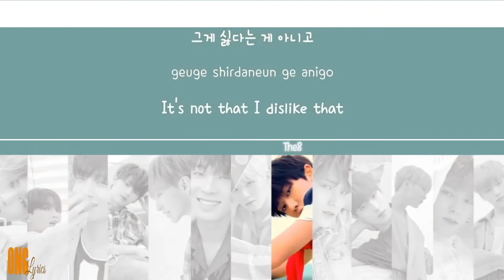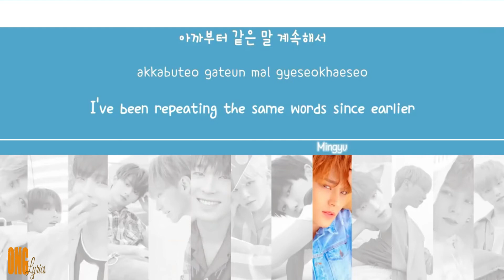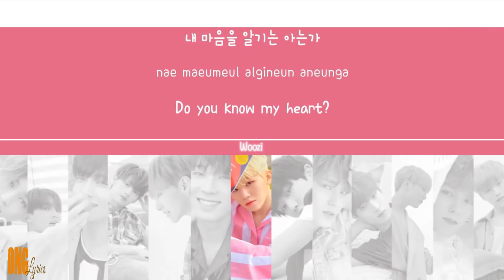LYRICS 가사 SEVENTEEN 세븐틴 어쩌나 Oh My! 5th Mini Album YOU MAKE MY DAY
- Artist :
- Song :
- Album :